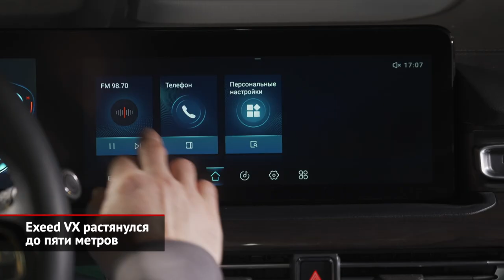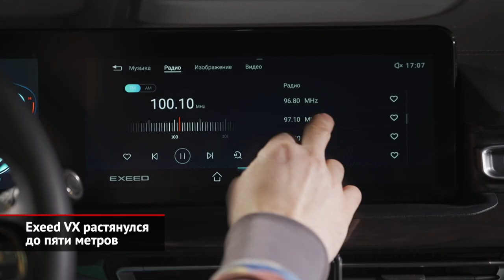Exeed VX растянулся до пяти метров. Mitsubishi начала оживлять Ralliart | Новости с колёс №1787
В России стартовали продажи нового полноразмерного кроссовера Exeed VX. При почти пятиметровой длине китайская новинка имеет трёхрядный семиместный салон, притом компания обещает премиальное качество материалов и сборки. Модель построена на «легковой» платформе: с поперечным расположением мотора, передней подвеской McPherson и задней многорычажкой. Эту же базу использует младшая модель TXL, уже знакомая россиянам. Силовой агрегат только один — двухлитровая турбочетвёрка, которую (ради более гуманной ставки транспортного налога) дефорсировали до 250 сил. К ней прилагаются семиступенчатый преселективный «робот» и система полного привода. Начальная версия называется, конечно же, Luxury и стоит больше трёх миллионов рублей. Список оснащения включает шесть подушек безопасности, трёхзонный климат-контроль, бесключевой доступ, камеры кругового обзора и электропривод багажной двери. Продолжает список аудиосистема Arkamys, беспроводная зарядка, проекционный экран и панорамная крыша. Топовую комплектацию сразу назвали… President! В неё добавлен комплект систем безопасности, обивкой сидений перфорированным кожзамом, электропривод водительского кресла плюс ионизатор воздуха и амбиентная подсветка. Для тех, кто запамятовал, Exeed — это премиальный суббренд компании Chery. Притом некоторое время китайский «премиум» предлагался россиянам под двойной маркой CheryExeed, но позднее маркетологи упростили название.

И продолжая тему суббрендов. Mitsubishi возродила подразделение Ralliart. Пока перезапуск касается только Таиланда, где покупателям предложат внедорожник Pajero Sport Ralliart и пикап Triton Ralliart. Правда, объём доработок совсем невелик… Так, обе раллиартовские модели имеют обильный чёрный декор кузова, затемнённые фары, красные брызговики и яркие декали (то бишь наклейки) на боковинах. Впрочем, это лишь первый этап возрождения культовых «десяти полосок»! По слухам, первой действительно «заряженной» моделью станет спецверсия гибридного кроссовера Mitsubishi Outlander. Напомним, что изначально придворный отдел Ralliart создавался, дабы собрать инженеров для фирменной гоночной программы. Но позже «раллиартовцы» начали помогать и в разработке «гражданских» автомобилей! Потом дело дошло до выпуска разнообразных аксессуаров. Правда, в 2010 году история легендарного подразделения неожиданно прервалась: его закрыли из-за убытков материнской компании.